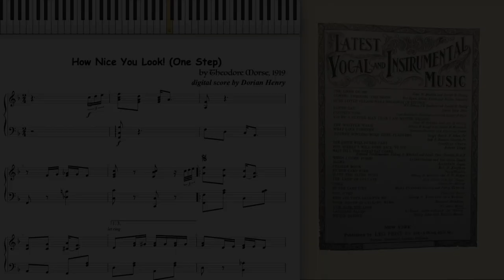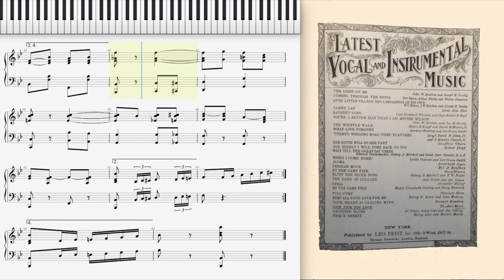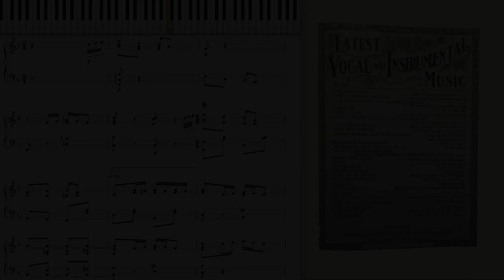How Nice You Look! by Theo Morse (1919, One Step piano)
How Nice You Look! (One Step) by Theodore Morse 1919